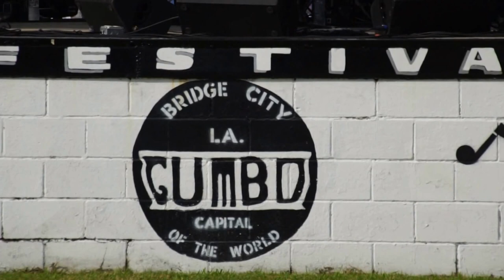Burger 'n Fries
Eine Band aus Bridge City (New Orleans)